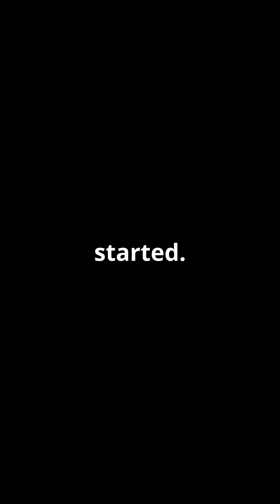Indian Dance Gestures → VR Games? 🕺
Did you know India’s ancient hand gestures are shaping the future of virtual reality? From deaf communities teaching AI to sign language, to startups creating haptic gloves inspired by yoga, this video reveals how India’s past is secretly controlling tomorrow’s tech. Discover why companies like Meta are racing to decode mudras, how a Chennai engineer built 99.4% accurate gesture tech, and why your VR headset might soon understand Indian classical dance!

Ancient India technology, VR haptic gloves, Indian Sign Language AI, Meta gesture control, yoga tech, Indian startups in VR, mudras in modern tech, future of virtual reality, IIT Madras research, gesture recognition, Bharat innovation.

Questions This Video Answers:
How is India influencing Silicon Valley’s VR tech?
Can ancient mudras control video games?
What are haptic gloves, and why are they revolutionary?
How accurate is AI at understanding Indian Sign Language?
Are Indian startups beating Meta in gesture tech?

References & Bibliography
IIT Madras Research on Indian Sign Language Recognition (99.4% accuracy study).

Meta’s Haptic Gloves Prototype (Air bladder technology for VR touch).

ImmersiveX (Indian VR/AR startup working on gesture-based gaming).

Gesture Recognition in Kathakali Dance (Hypothesis based on academic papers linking classical dance to modern UX design).

bHaptics & TG0 (Global haptic glove innovators cited in CES reports).

Indian Deaf Community & ISL (Data from India’s National Association of the Deaf).